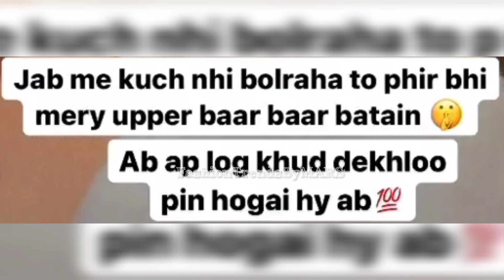Maaz Safder with Saba Abbasi replying to his Haters || Maaz Safder Angry on his Haters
1)This video has no negative impact on the original works (It would actually be positive for them)
2)This video is also for teaching purposes.